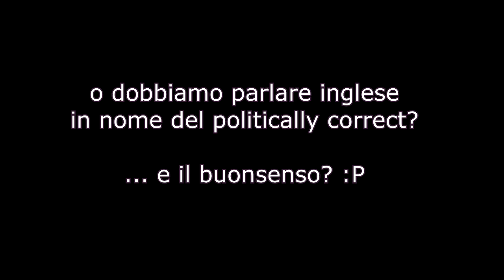[IT] Trentino, Alto Adige, Südtirol ~ una sola regione? [2017]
In questo video parliamo di Trentino - Alto Adige / Südtirol (questo è l'unico modo politicamente corretto per scriverlo), ;P della sua cultura linguistica e di come viene vissuto da chi lo abita.

TOPONOMASTICA DELL'A.A.

14:04 RISULTATI RICERCA: